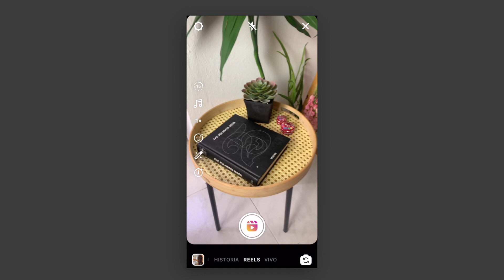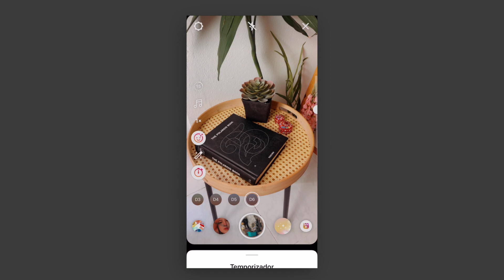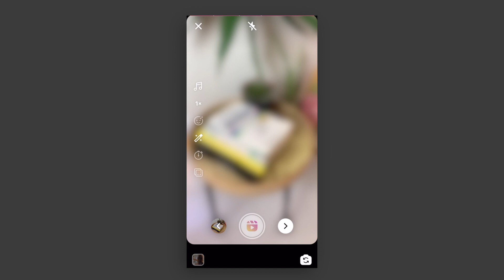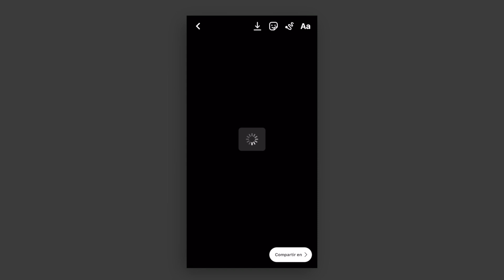STOP MOTION Idea para Instagram Reels de Marca | Tutorial de Edición Videos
Tutorial Instagram reels. Si quieres hacer Instagram Reels más creativos debes aprender a hacer una transición que capte la atención. El efecto de stop motion lo puedes lograr con tu celular usando estos trucos.

Aprender cómo editar tus videos para Instagram Reels es una de las necesidades de todo emprendedor que quiere crecer en Instagram.

Con este video tutorial de Instagram Reels podrás crear contenido más creativo para Instagram, y verás que editar videos para Instagram es más fácil de lo que te imaginas.

📸HERRAMIENTAS DE FOTOS Y VIDEOS QUE USO:

■ El trípode economico para celular:
Cabeza para el celular
■Camara que uso para grabar
■Tripode con brazo lateral para flatlay
■Camara DSRL para empezar con fotografía profesiona
■ Microfono para videos
■ Microfono para voice over / clases
■ Webcam para clases online y video llamadas
■Paneles de luces LED para fotos de estudio
■Otras herramientas para iniciar en la fotografía

Si te gustó ¡no olvides compartilo!

💻CLASE GRATIS: LA CLAVE PARA HACER FOTOS MÁS CREATIVAS E INTERESANTES

🗓 APRENDE A CREAR TU PLAN DE CONTENIDO CON ESTA GUIA

¿Qué tal si nos hacemos amigos? ¡Más recursos gratuitos!